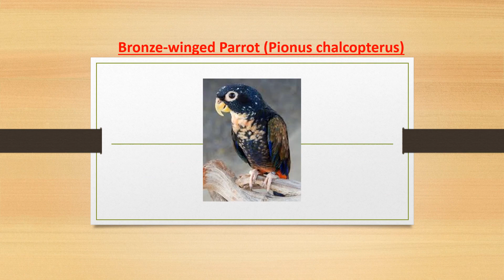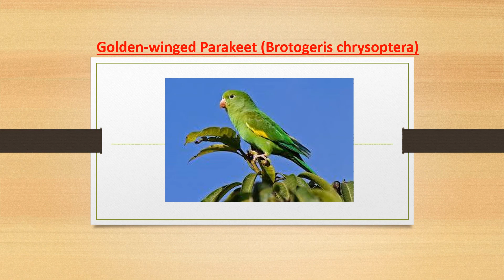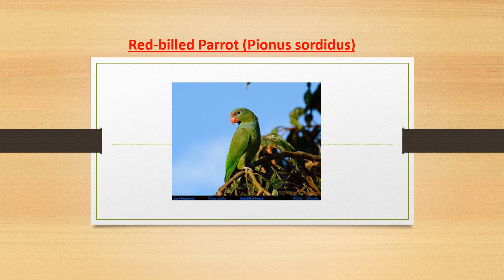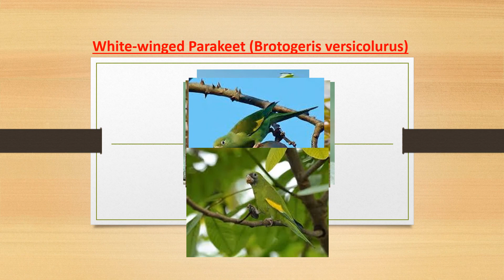PARROTS OF SOUTH AMERICAN